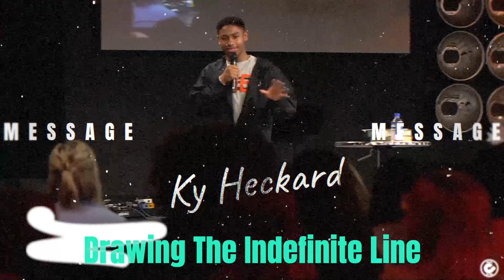This week we are listening to...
Each week we are going to highlight our favs of the week!!

Have fun listening with us!